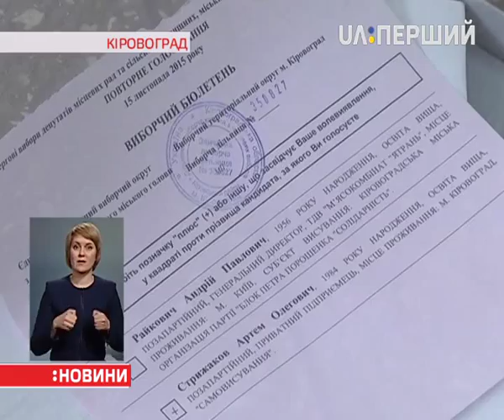У Кіровограді перераховують голоси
Перевіряють бюлетені на одній з дільниць. Ще на одній – їх перелічили вчора ввечері. Там результати збіглися з цифрами попереднього протоколу. Перерахунок на двох дільницях призначили районна ДВК та міська комісія. Підстава – скарги одного з кандидатів – Андрія Райковича – від Блоку Петра Порошенка, повідомили у громадській  мережі "ОПОРА". Серед порушень, зокрема – відсутність на дільниці інформаційного стенду, одноосібне ухвалення рішення головою ДВК щодо недійсних бюлетенів, а також використання неправильного бланка протоколу. У другому турі за мерське крісло Андрій Райкович змагався із самовисуванцем Артемом Стрижаковим. За попередніми даними, лідирує Стрижаков. Він набрав на 225 голосів більше.